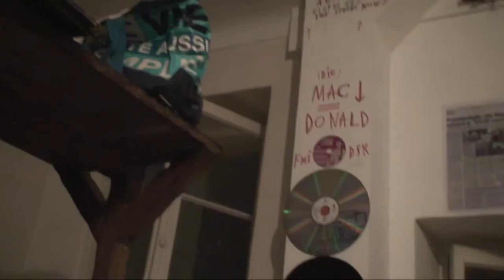astrôpôte un prô-blème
Que le Règne Vienne = faut rassembler !